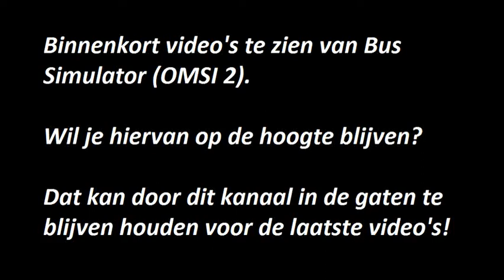Aankondiging |Game Scenarios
Aankondiging NIEUWE video's.
Hallo beste kijkers,

Op dit moment zijn er op het kanaal alleen video's te zien van Train Simulator, maar binnenkort komt daar verandering in! Er zullen binnenkort video's te zien zijn van Bus Simulator (OMSI 2). Wil je hiervan op de hoogte blijven?